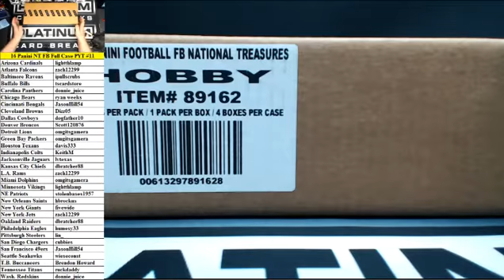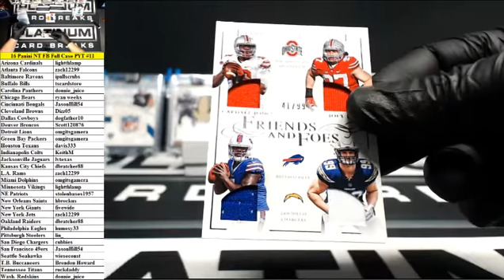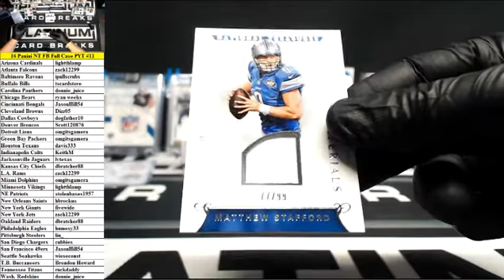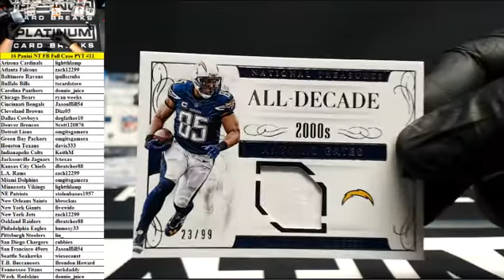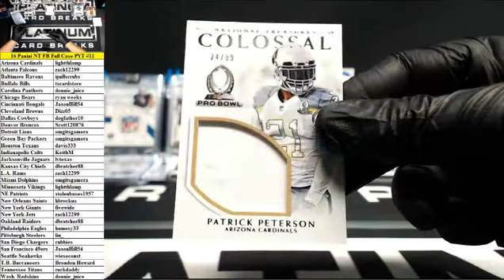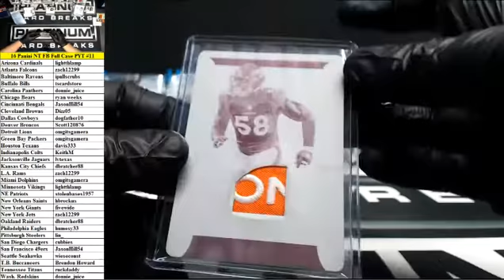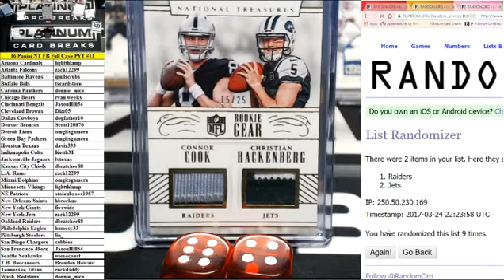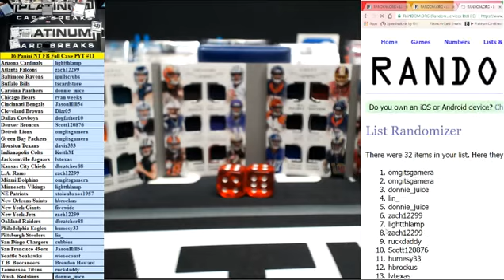2016 Panini National Treasures Football Full Case PYT #11